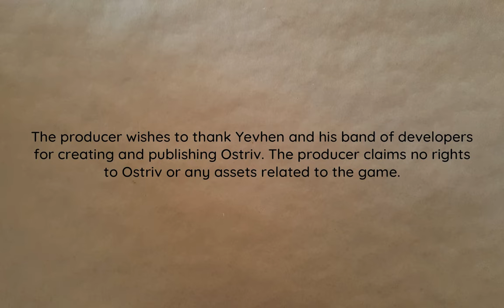Agriculture Expands | Island View 31 | Ostriv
More agricultural expansion and other tweaks and operations.